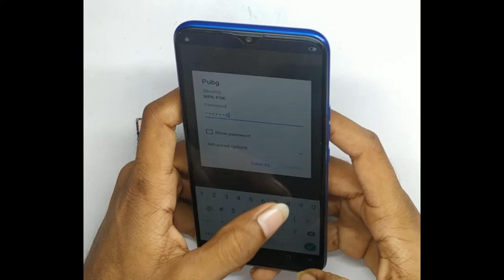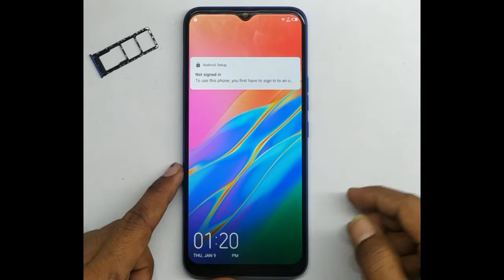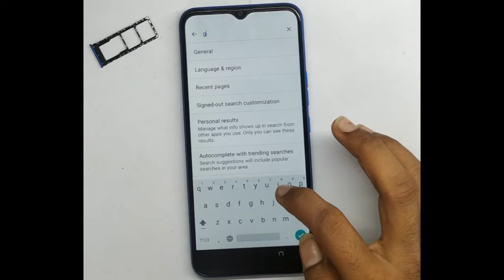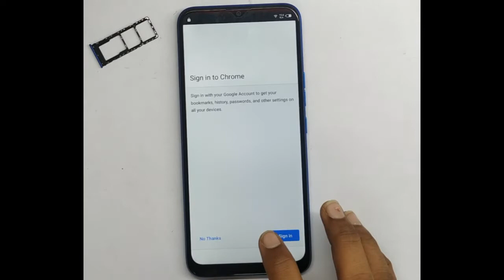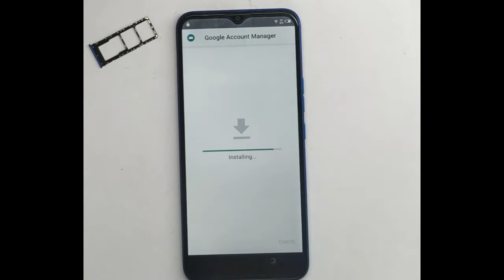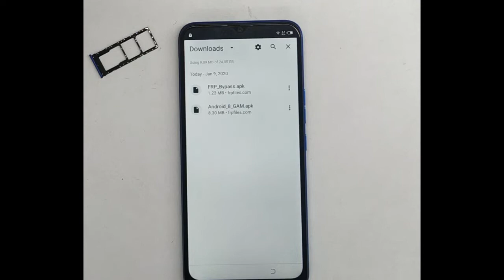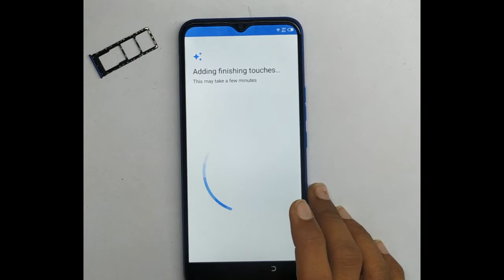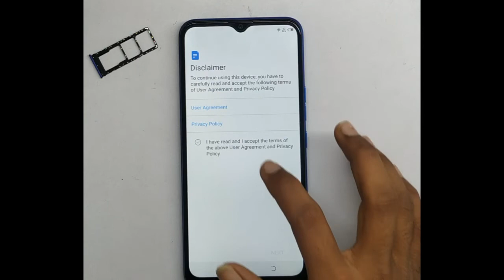Tecno KC2 FRP Bypass Without PC 9.0 Latest Security | New Method | All Tecno FRP Bypass 9.0 Trick🔥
Mobile Software 🔥🔥🔥

Hardware Videos

Technical Gayan